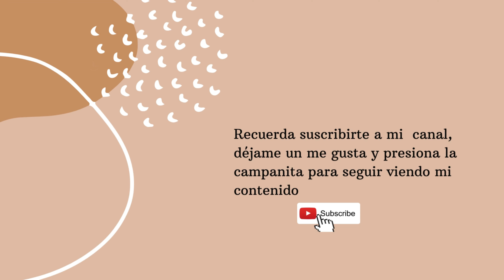Arroz chino especial te sorprenderá su sabor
Arroz chino especial hecho con tres tipos de carne : Res, cerdo, pollo y los camarones que no pueden faltar. No puedes  dejar de hacer esta receta porque se que te va encantar y la disfrutarás junto a tu familia.